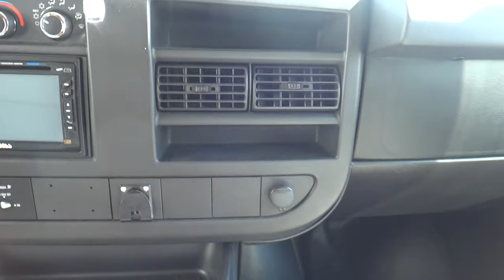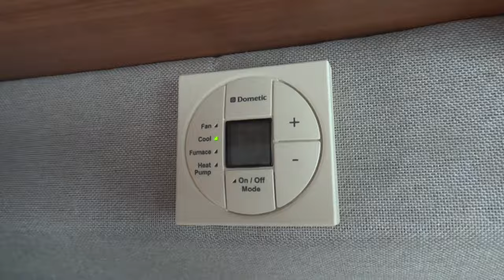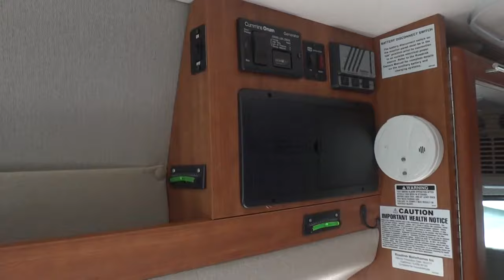2012 Roadtrek Simplicity 190 Class B Motorhome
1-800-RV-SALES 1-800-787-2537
2012 Roadtrek Simplicity 190 Class B Motorhome